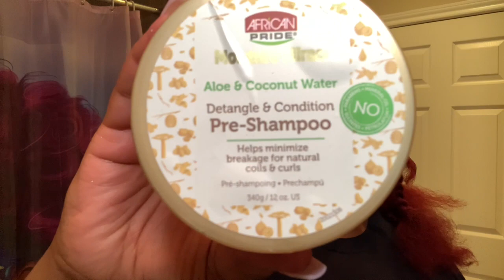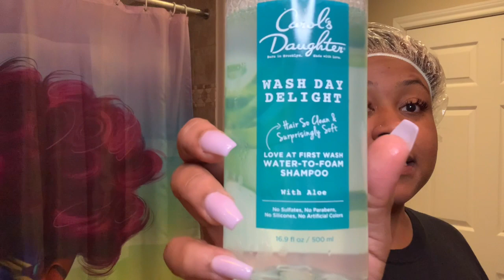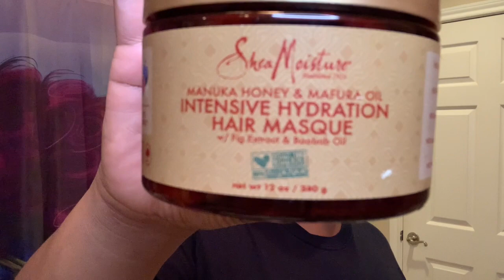Wash Day Routine | Product Review | Detailed Restorative Hair Maintenance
Bringing my hair back to life. This video is a detailed start to finish look on my much need wash day routine along with a few of my favorite products and some new to my channel. With a restorative hair maintenance guide you too can bring your unmanaged, untamed, neglected hair back to life.

Comment what you want to see and products you would like me to review

Time Stamp//
The Before 2:42
Safely detangling 4:45
Trimming the ends 9:55
Pre Poo (how & why) 13:50
Wash out and deep condition process 19:53
Leave in 23:43
The style/ The End 28:10

Zakiya